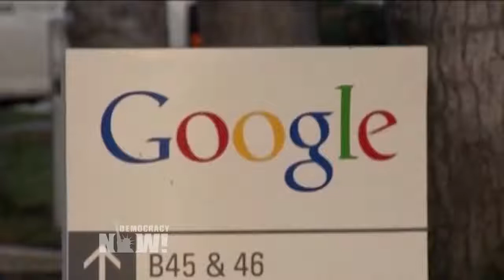Google business first!!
Top U S  & World Headlines — August 2, 2018